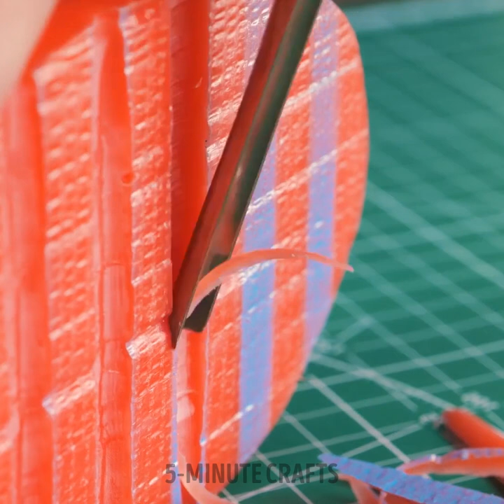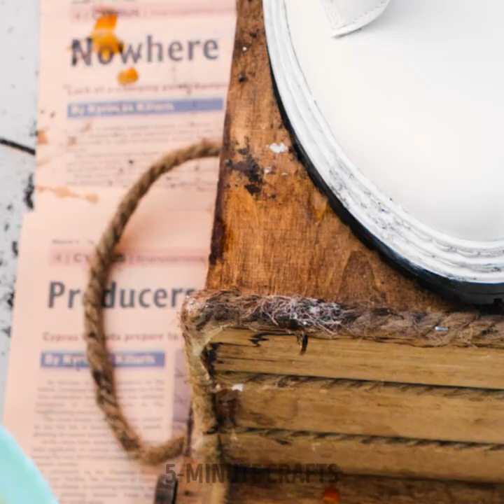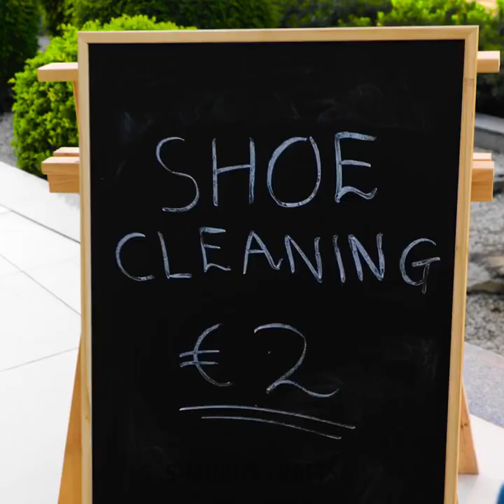Unusual Ways To Upgrade Your Shoes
Get ready to step up your shoe game with these extraordinary and innovative ways to upgrade your footwear! In this captivating video, we explore a multitude of unconventional techniques and ideas that will leave you inspired to transform your plain kicks into personalized works of art. From hand-painted designs to DIY embellishments, we showcase unique approaches to elevate your style and express your individuality. Discover how to add dazzling rhinestones, experiment with tie-dye patterns, or even repurpose materials for a sustainable twist. Get ready to unlock your creativity and make a statement with your shoes like never before. With these unusual methods, you'll turn heads and set trends with your one-of-a-kind, upgraded footwear. So grab your favorite pair of shoes, sit back, and let your imagination run wild as we take you on a journey of shoe customization that will leave you feeling inspired and excited to embark on your own shoemaking adventure. Let's dive into this captivating world of shoemaking magic together!